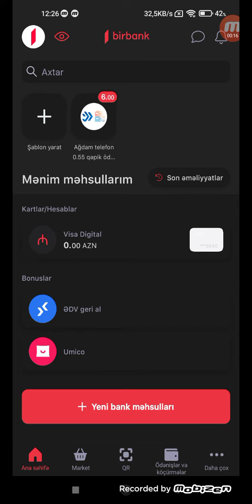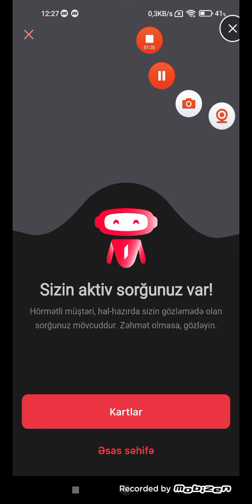Birbank CASHBACK (Debet ) kart sifaris etmek qaydasi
birbank cashback debet kart sifarisi nece etmek olar sifaris